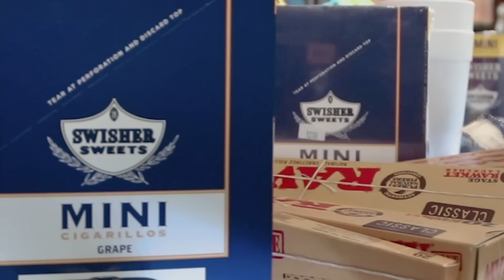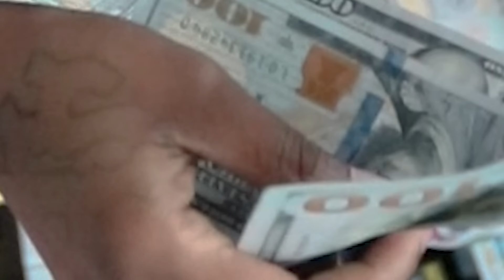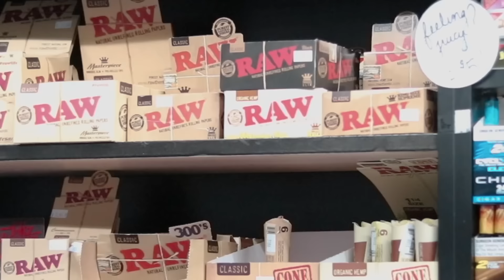Sexyy Red - Free Smoke (OFFICIAL VIDEO)